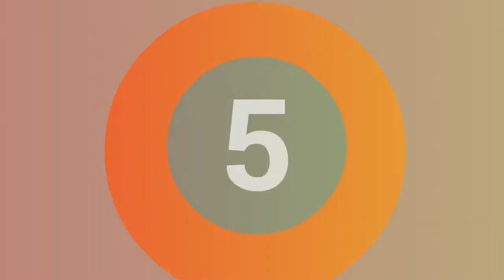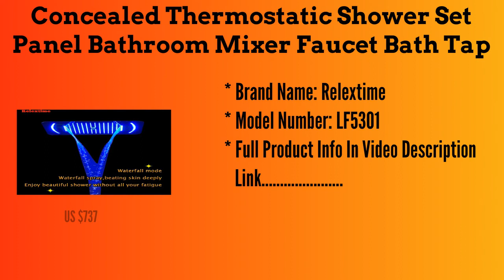Top 5 Best Panel Bathroom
1.Bathroom Shower Luxury Bath System Large Rain Ceiling Douche

2.Concealed Thermostatic Shower Set Panel Bathroom Mixer Faucet Bath

3.Nozzle Light Rainfall Ceiling Shower Set LED Thermostatic

4.Dofaso imperial family royal luxury great quality bathroom rainfall

5.Digital Thermostatic Shower Set Controller Touch Control Panel

Follow In Facebook Groups